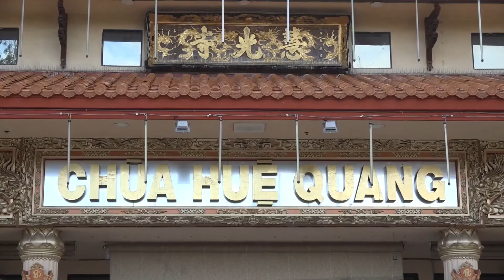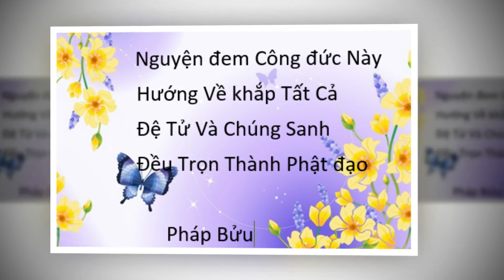ĐĐ: Thích Tâm An Giảng Nuôi Dưỡng Chánh Kiến Ngày 10-04-2016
ĐĐ: Thích Tâm An Giảng Nuôi Dưỡng Chánh Kiến Ngày 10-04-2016 Ngày Chủ Nhật Tại Chùa Huệ Quang U,S,A